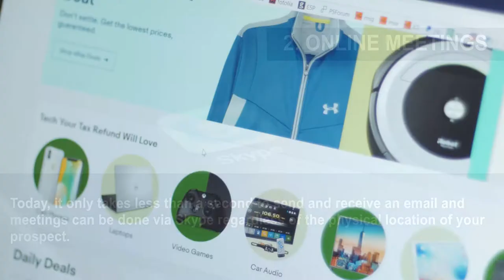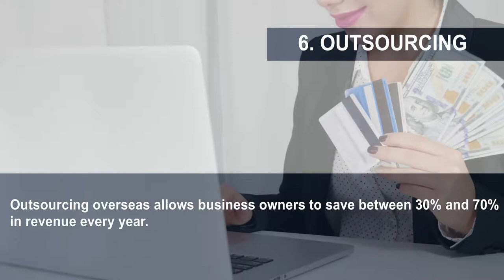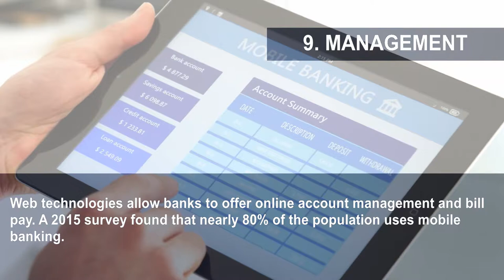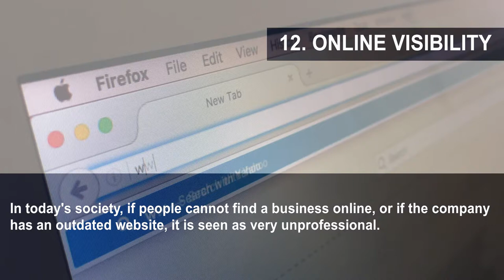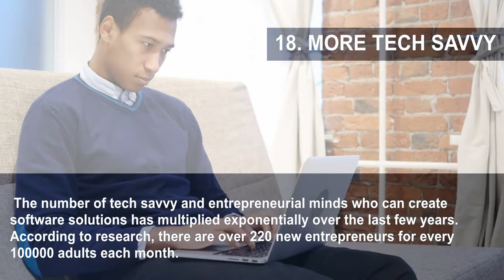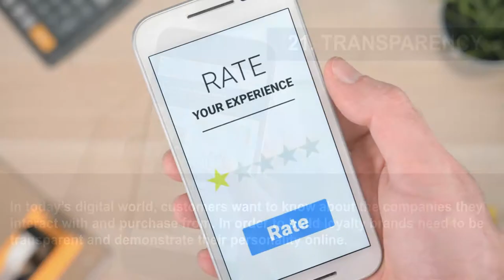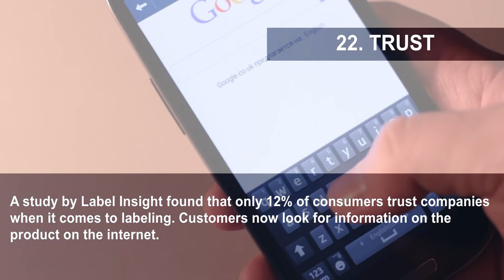24 Surprising Things You Didn't Know About The Web